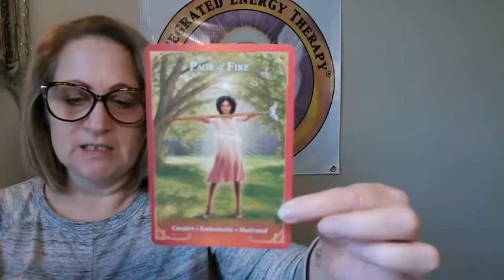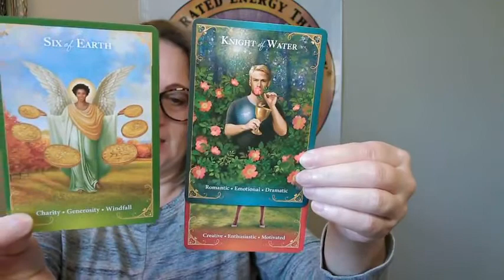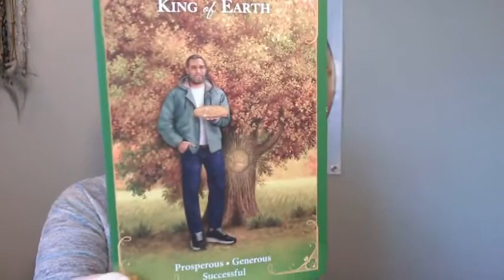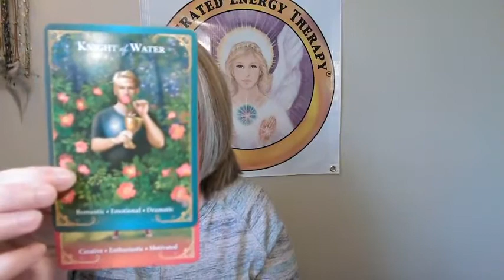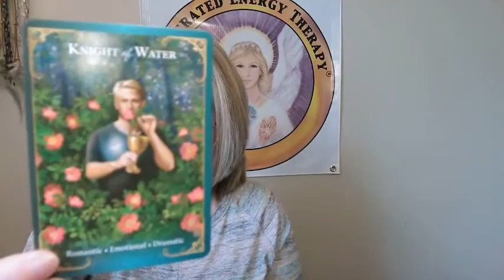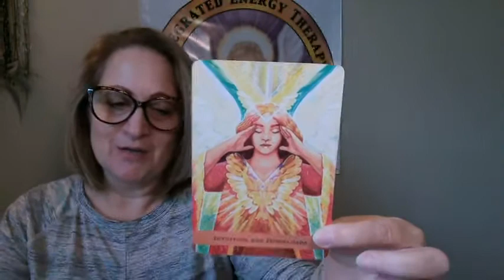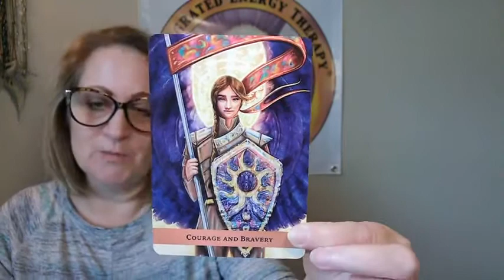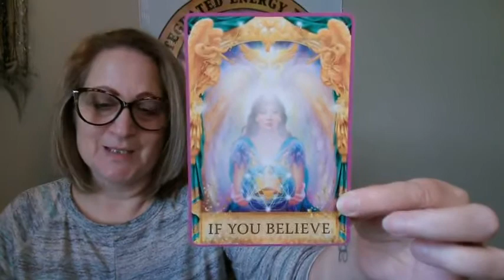Daily Guidance-It is time to open your heart!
Relationships are highlighted...it is time to open your heart!

The Light and Soul Oracle Cards by Kate Spencer: kate-spencer.com
The Angel Guide Oracle by Kyle Gray
Oracle of the 7 Energies by Collette Baron-Reid
Guardian Angel Messages by Radleigh Valentine
Ask Angel Oracle Cards by Radleigh Valentine